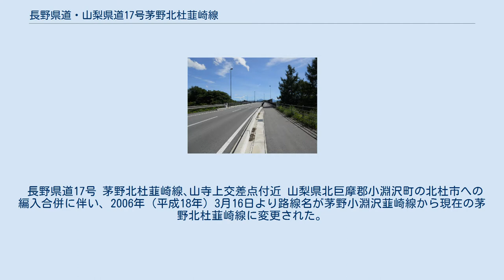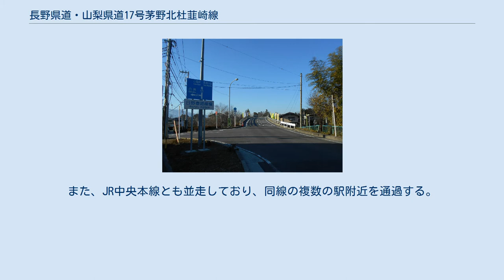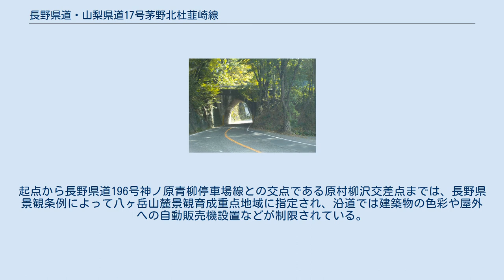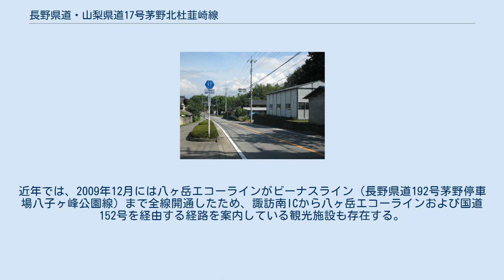長野県道・山梨県道17号茅野北杜韮崎線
長野県道・山梨県道17号茅野北杜韮崎線（ながのけんどう・やまなしけんどう17ごう ちのほくとにらさきせん）は長野県茅野市から山梨県北杜市を経由して韮崎市に至る県道（主要地方道）である。
 長野県道17号 茅野北杜韮崎線､山寺上交差点付近 山梨県北巨摩郡小淵沢町の北杜市への編入合併に伴い、2006年（平成18年）3月16日より路線名が茅野小淵沢韮崎線から現在の茅野北杜韮崎線に変更された。
 長野県諏訪地域の茅野市と山梨県峡北地域の韮崎市を結ぶ路線である。
全線で国道20号の八ヶ岳側を並走し、長野県内では八ヶ岳西麓を、山梨県では七里岩台上で同岳南麓を通過している。
また、JR中央本線とも並走しており、同線の複数の駅附近を通過する。
 バイパス道路の開通などによってコースは多少異なるが、韮崎市から富士見町蔦木附近にかけて、山梨県内の区間と現在の山梨県道・長野県道11号北杜富士見線はかつて甲州街道の原路（はらみち）と呼ばれ、現在の国道20号の原型である甲州街道が河路（かわみち）と呼ばれた。
甲州街道は七里岩台下の釜無川に沿っており、水害などで通行不能となった場合に原路が迂回路として用いられていた。
このことから、原路は信州往還という別名があった。
 本路線は、道路法（昭和27年法律第180号）第7条の規定に基づき、一般県道として認定された堀青柳停車場線の一部（起点 - 諏訪郡原村）、払沢茅野線の一部（ - 諏訪郡原村払沢）、乙事茅野線の一部（ - 諏訪郡富士見町乙事）、富士見小淵沢線（ - 北杜市小淵沢町）、小淵沢韮崎線（ - 終点）を前身としている。
道路法（昭和27年法律第180号）第56条の規定に基づき、主要な都道府県道として1971年に茅野小淵沢韮崎線として指定された。
 多留姫大橋 立沢大橋付近 県境附近 - 50Hzと60Hzの境界線でもある 日野春跨線橋 七里岩ライン 青坂ループ（2010年11月） かつての起点は茅野市湖東の堀交差点にあったが、現在の起点である山寺上交差点からの短絡ルートが開通したため、旧道は2011年3月8日に県道区域を解除された。
起点から長野県道196号神ノ原青柳停車場線との交点である原村柳沢交差点までは、長野県景観条例によって八ヶ岳山麓景観育成重点地域に指定され、沿道では建築物の色彩や屋外への自動販売機設置などが制限されている。
 「七里岩ライン」の愛称が設定されている山梨県内においては、第二次緊急輸送道路に指定されている。
北杜市小淵沢町内では全区間で改良工事が完成し、町内全線が改良された両側2車線道路となっているほか、韮崎市内を中心にバイパス道路の建設が進行している。
 東京および名古屋方面から長野県を代表する観光地のひとつである白樺湖へのアクセス経路として、白樺湖観光協会では中央自動車道諏訪ICから国道20号および国道152号を利用する案内をしているが、茅野市街地で発生する渋滞を避けるために、観光地に通じる道路として整備されてきた本路線を東京方面からは諏訪南ICより本路線を抜け道として利用する手段もかつては考えられた。
近年では、2009年12月には八ヶ岳エコーラインがビーナスライン（長野県道192号茅野停車場八子ヶ峰公園線）まで全線開通したため、諏訪南ICから八ヶ岳エコーラインおよび国道152号を経由する経路を案内している観光施設も存在する。
 起点の山寺上交差点付近 茅野市 諏訪郡原村 富士見町 北杜市 韮崎市